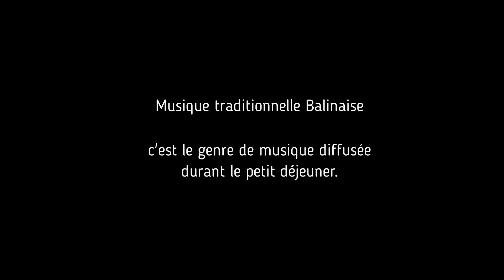Petit déjeuner à l'hôtel Mercure de Bali.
Ce petit film juste pour me remémorer les bons moments passés au petit déjeuner de l'hôtel Mercure de Sanur à Bali.